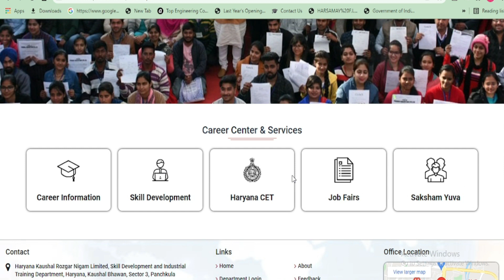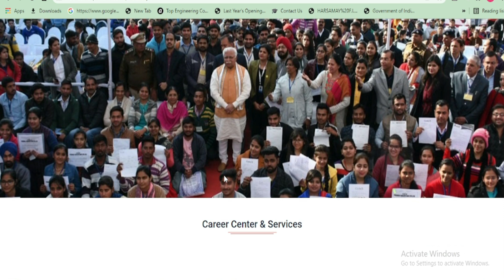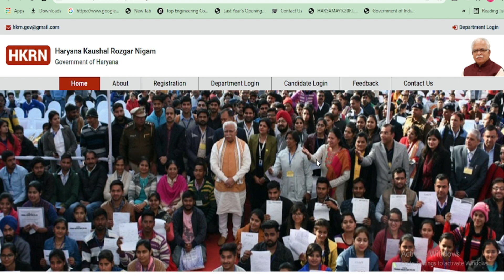HOW TO REGISTRATION HARYANA KOSHAL ROJGAR | कौशल रोजगार निगम रजिस्ट्रेशन | HKRN ONLINE REGISRATION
HOW TO REGISTRATION HARYANA KOSHAL ROJGAR | कौशल रोजगार निगम रजिस्ट्रेशन | HKRN ONLINE REGISTRATION 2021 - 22

हरियाणा कौशल रोजगार निगम रजिस्ट्रेशन शुरू हो चुके है ,  रजिस्ट्रेशन के लिए ऑनलाइन कैसे करे और कौन कौन  रजिस्ट्रेशन के लिए पात्र होंगे इस  बारे में जानकारी उपलब्ध है | कृप्या वीडियो पूरा देखे और चैनल सब्सक्राइब SUBSCRIBE कर लीजिये | धन्यवाद  |

Quries solved :-
हरियाणा कौशल रोजगार निगम
haryana kosal rojgar nigam limited
haryana kaushal nagar nigam portal
haryana kaushal rojgar nigam panchkula
haryana kosal rojgar nigam registration
kosal rojgar vikas nigam haryana
कौशल रोजगार निगम हरियाणा
kosal rojgar nigam haryana registration
kosal rojgar
kaushal saksham yojana
rojgar karyalaya online registration haryana
rojgar in haryana
kos laboratory ambala cantt haryana